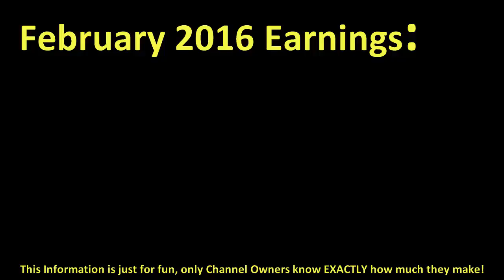How much VENETIANPRINCESS make money on YouTube { In February 2016 }